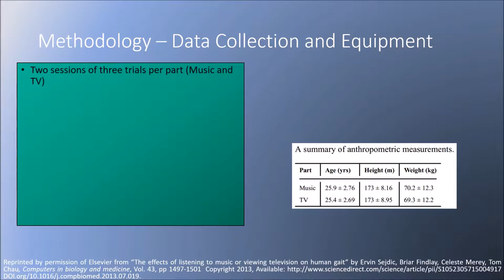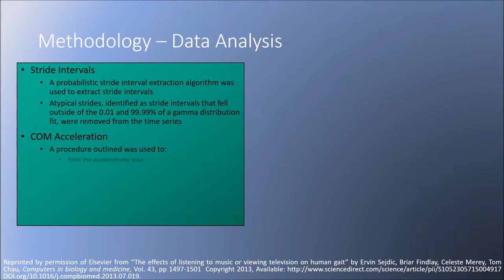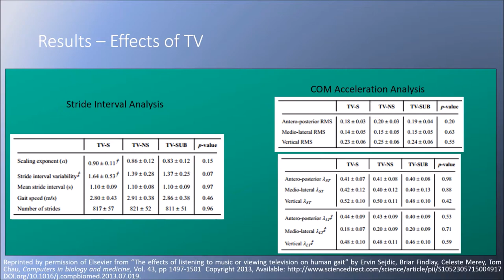The effects of listening to music or viewing television on human gait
E. Sejdić, B. Findlay, C. Merey, T. Chau “The effects of listening to music or viewing television on human gait,” Computers in Biology and Medicine, vol. 43, no. 10, pp. 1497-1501, Oct. 2013.

DOI: 10.1016/j.compbiomed.2013.07.019

ABSTRACT:
This paper presents a two-part study with walking conditions involving music and television (TV) to investigate their effects on human gait. In the first part, we observed seventeen able-bodied adults as they participated in three 15-minute walking trials: (1) without music, (2) with music and (3) without music again. In the second part, we observed fifteen able-bodied adults as they walked on a treadmill for 15 min while watching (1) TV with sound (2) TV without sound and (3) TV with subtitles but no sound. Gait timing was recorded via bilateral heel sensors and center-of-mass accelerations were measured by tri-axial accelerometers. Measures of statistical persistence, dynamic stability and gait variability were calculated. Our results showed that none of the considered gait measures were statistically different when comparing music with no-music trials. Therefore, walking to music did not appear to affect intrinsic walking dynamics in the able-bodied adult population. However, stride interval variability and stride interval dynamics were significantly greater in the TV with sound walking condition when compared to the TV with subtitles condition. Treadmill walking while watching TV with subtitles alters intrinsic gait dynamics but potentially offers greater gait stability.